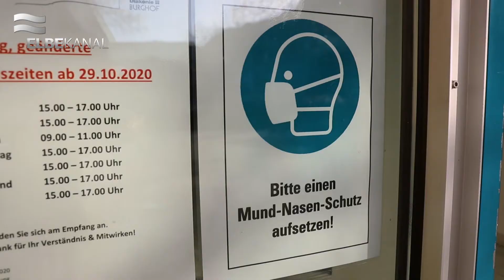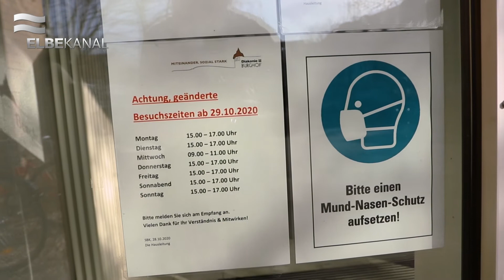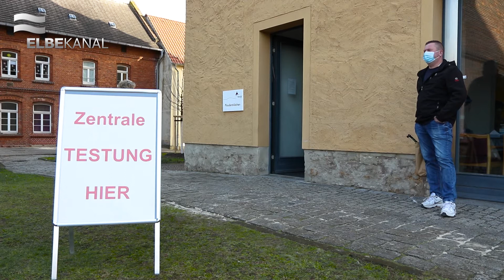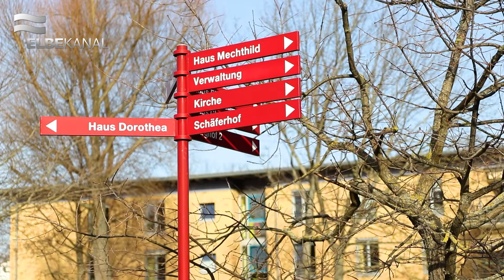ELBEKANAL: Burghof Diakonie - Alltagsbewältigung in der Pandemie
Homeoffice, Schulschließungen, Verbote und Regeln. Die Corona-Pandemie hat im öffentlichen Raum viele Veränderungen und Einschränkungen mit sich gebracht. Doch nicht nur das Allgemeinleben hat sich drastisch gewandelt, auch in Pflegeeinrichtungen wie dem Diakonieverein Burghof e.V. in Schönebeck ist der Alltag nicht mehr der selbe. Wie das Personal und die Bewohner der Burghof Diakonie ihre Situation meistern, zeigen wir Ihnen in diesem ELBEKANAL Exclusive.